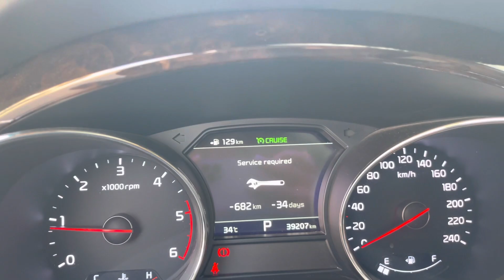Kia Sedona 2.2D Signature sản xuất 2021 xe cực hiếm trên thị trường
Siêu hiếm bản giới hạn chỉ có vài chục xe Sedona Signature
🚗 kia Sedona máy dầu bản Signature Limousine sản xuất 2021 , odo 39.000km có lịch sử hãng, màu Trắng biển số Vũng tàu, xe rất mới.
💰 Giá chỉ: 1ty098tr (hỗ trơ bank 70%)
📞 Lh/zalo: 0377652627 Mr.Quang hỗ trợ tư vấn.
🌍 Xem xe tại Thủ Đức , Khu đô thị Vạn Phúc, QL13, Hiệp Bình Phước, Thủ Đức, TPHCM.
Ưu đãi khi mua xe:
1/ Tặng rút hồ sơ gốc miễn phí.
2 / Tặng bảo dưỡng trước khi giao xe
3/ Tặng thêm 1 lần thay nhớt miễn phí
4/ Bảo hành 6 tháng hoặc 10.000km động cơ và hộp số.
5/ Cam kết xe không đâm đụng, thủy kích. Bao test hãng
5/ Cam kết xe không đâm đụng, thủy kích. Bao test hãng.